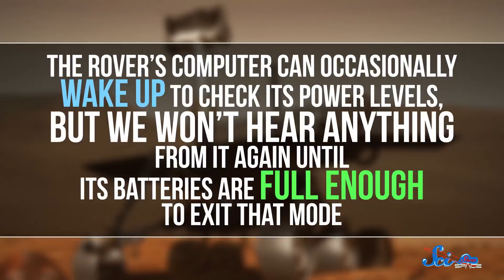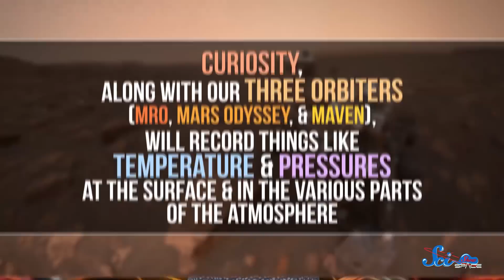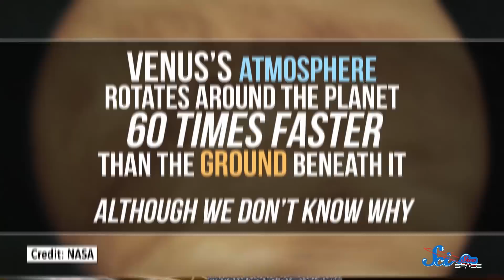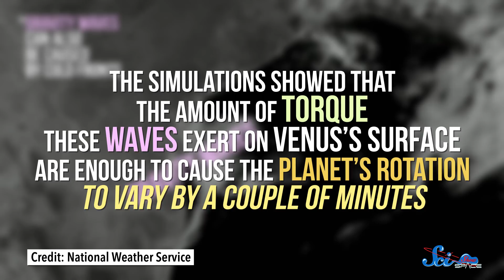Will the Opportunity Rover Survive This Dust Storm?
The global dust storm on Mars is threatening the Opportunity rover and the wind on Venus might be changing the length of its days.